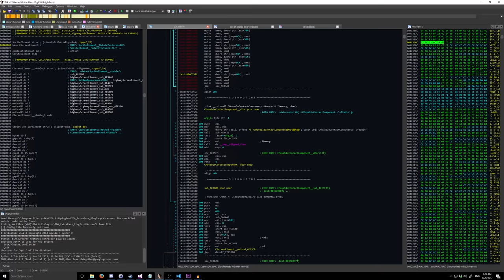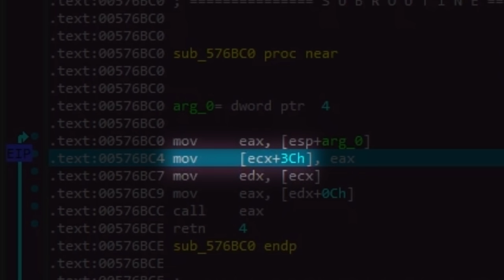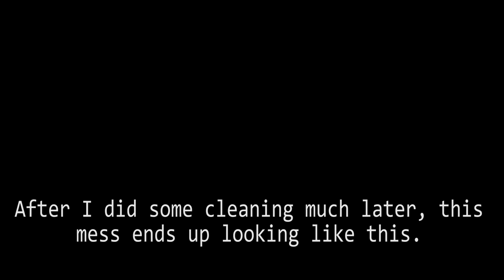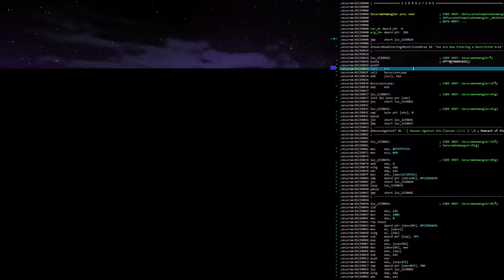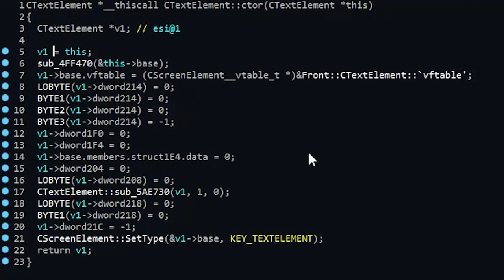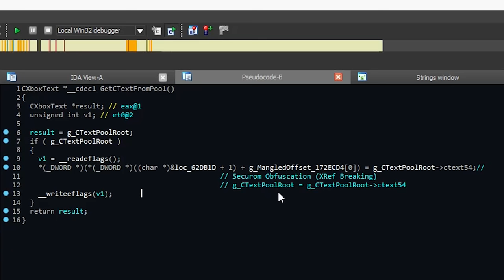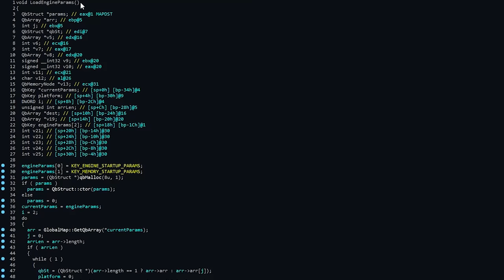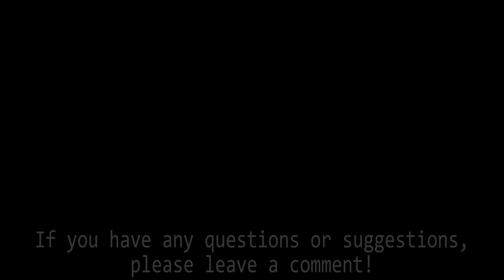How I Fixed a 10 Year Old Guitar Hero Bug Without the Source Code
Reverse engineering Guitar Hero III over the years has been a hobby of mine. This is a short journey into the process I go through trying to fix a bug in a game that I don't have the source code to.

A lot of work went into this video. This is a very technical video so if you have zero experience with programming a lot of this will probably go over your head. I try to dumb down as many things in the video as I can but I can only do so much. I'll add an FAQ here eventually if I answer enough of the same questions in the comments.

The fix for those that are still playing Guitar Hero III and don't want to make it themselves. Overwrite the existing file in your scripts folder.

Shoutout to Megapeng for letting me use footage from his stream. His youtube page if you're curious